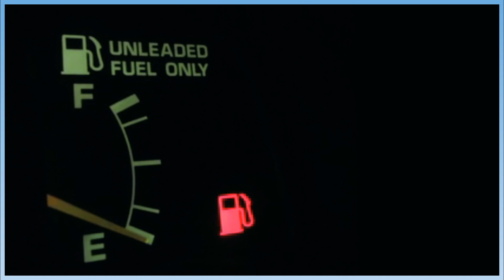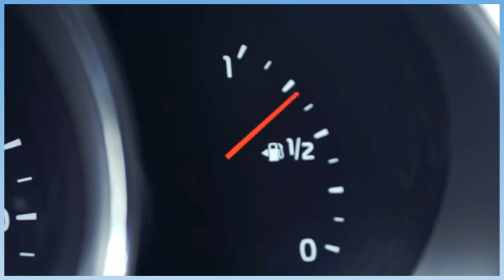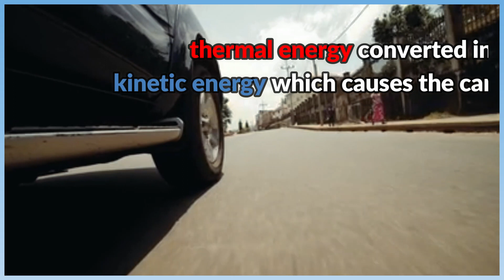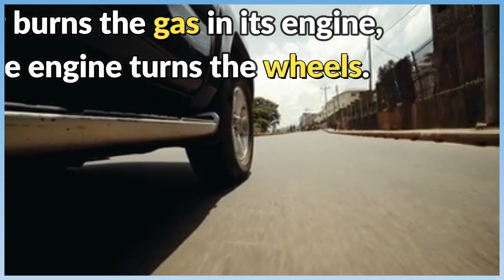Unit3 - concept 3.2 - About fuel - fuels and road trips- science grade 4